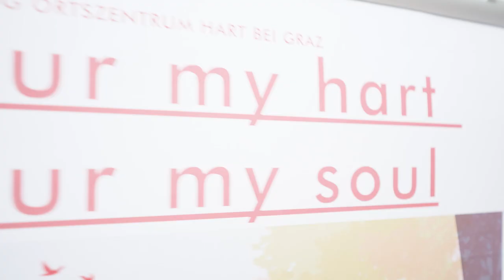Städtebaulicher Wettbewerb "Ein neues Ortszentrum?" - Ausstellungseröffnung 20.4. 19 Uhr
🌳🏫🌳🏬🌳 Donnerstag, 20.4., 19:00 Uhr. Ausstellungseröffnung! 🌳🏫🌳🏬🌳
➡️ Hinkommen, inspirieren lassen und gemeinsam über die Zukunft von Pachern diskutieren!
Die Ergebnisse des Wettbewerbs für die Vision unseres Ortszentrums werden von 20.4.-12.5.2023 für alle Harterinnen und Harter im Gemeindesaal ausgestellt.